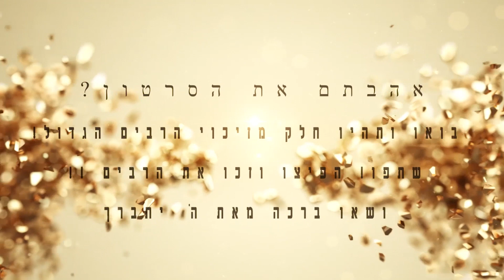הרב אביב וקנין-מחפש סגולה לפרנסה,ישועה,הצלחה בחיים?אתה חייב לשמוע את השיעור הזה-קבלה קטנה תשנה חיים!